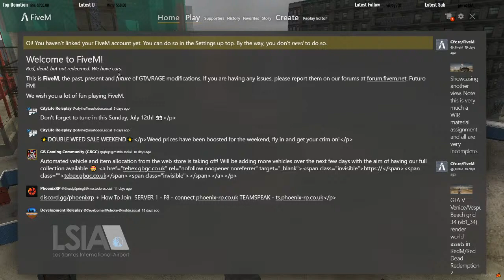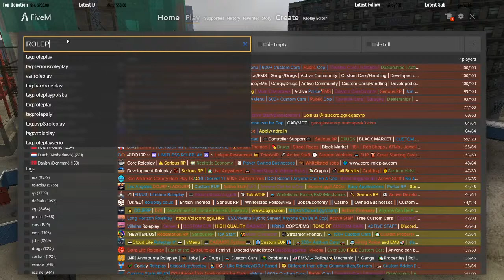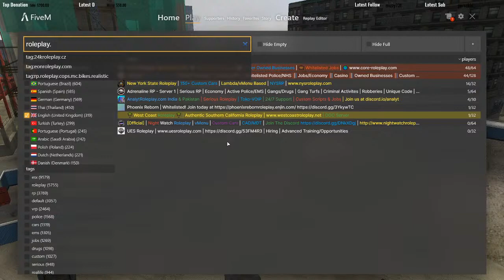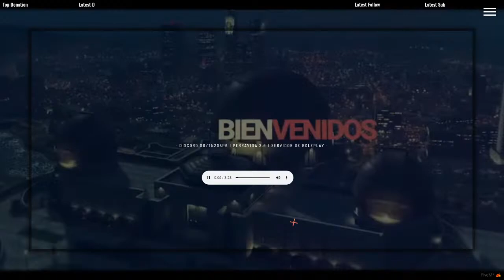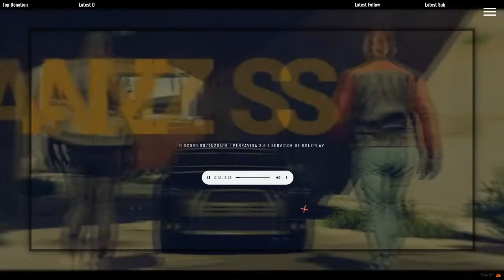How To Troll On Fivem